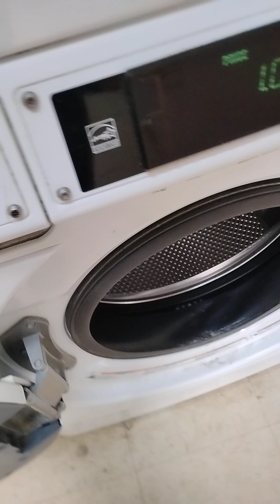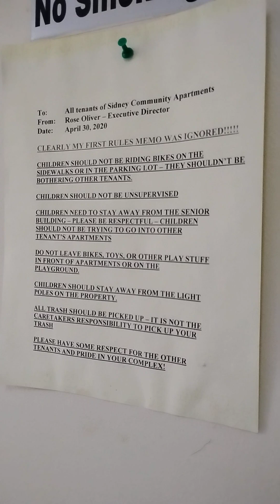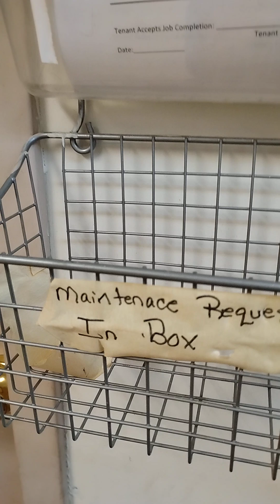The laundry facility at communityapartments on circledrive